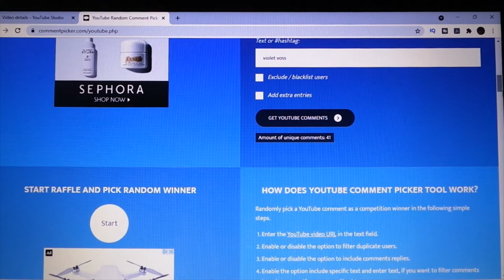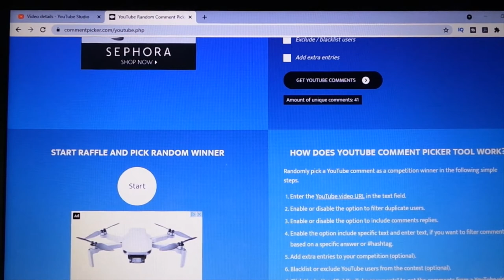Giveaway Winner Announced - Violet Voss/Brushes - April 2021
Today's video is the announcement of the winner from my Violet Voss/Brushes giveaway.

Thank you to all that participated and a big congratulations to the winner!

The winner is:

     Angie Long

You will have 5 days from this video air date to make contact to win your giveaway prize.

Chapters
0:00 Intro
0:24 Welcome to the video
0:56 Process shown
2:07 Winner announced
2:59 Outro

Thank you for all your continued support and always keep an eye out for all future giveaways.

I upload new videos 6 days a week, every Monday to Saturday at 7 am EST.  My giveaway winner videos will now be published during the week.

Give your friends $5 off the first month. Get $5 off the next month when they shop with your link.  SELFCARE is the code and is active until 2022.

Camera:  Samsung Galaxy EK-GC110 Camera
Editing:  Microsoft video editor
Thumbnails:  Photo editor 10/Photo Studio
Lighting:  Emart photography  umbrella lighting kit/Amazon